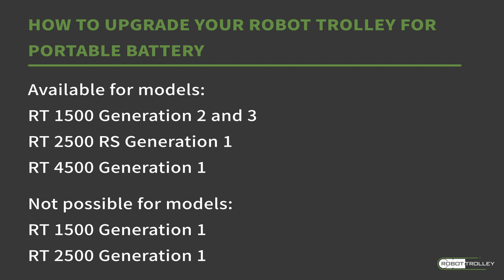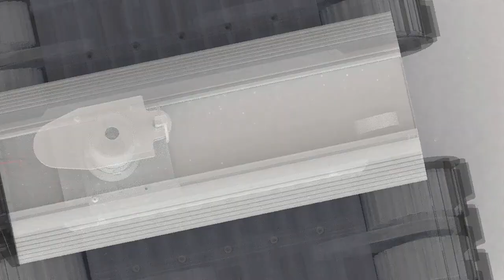Robot Trolley - Upgrade to quick swap battery